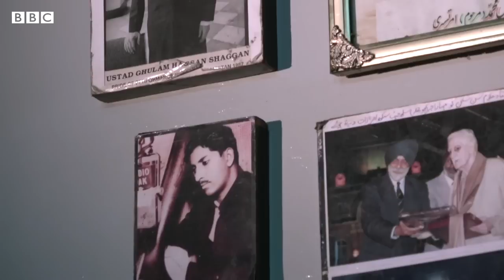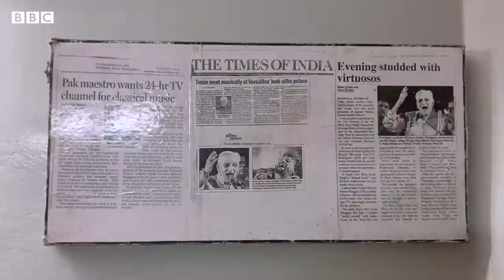Lahore Diary Ep7: The descendants of Tansen, 'Rubabi Khandaan' of Lahore- BBC URDU - BBC URDU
تقسیم ہند کے بعد پاکستان آنے والے خاندان ، جس کا دعوی ہے کہ وہ مغل دور کے مشہور موسیقار تان سین کی نسل ہیں ، نے پاکستان کی ریڈیو اور فلم انڈسڑی سے جڑ کر موسیقی کا سلسلہ جاری رکھا۔
بی بی سی کی سیریز ‘لاہور ڈائری‘ کی ساتویں قسط میں علی کاظمی اس خاندان کے افراد سے ملے اور ان سے جانی ان کے خاندان کی موسیقی کی تاریخ اور ان کے کام کے بارے میں۔